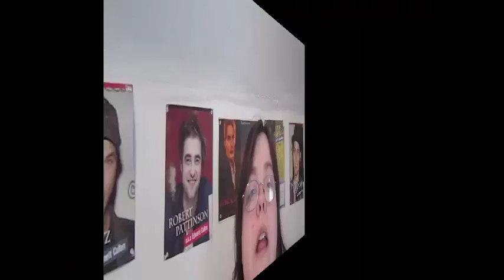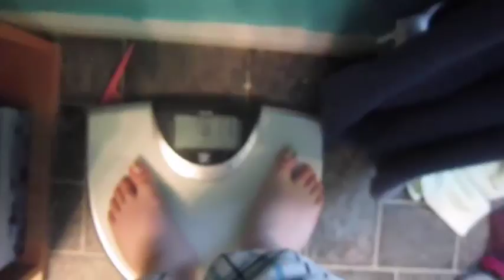Vlog #38: Happy Valentines Day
I know it's late to say Happy Valentines, but this was during last week, lol.